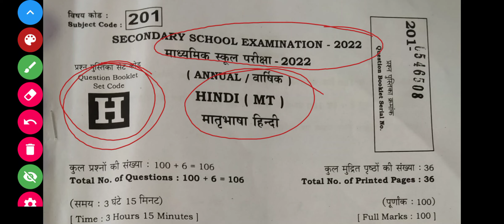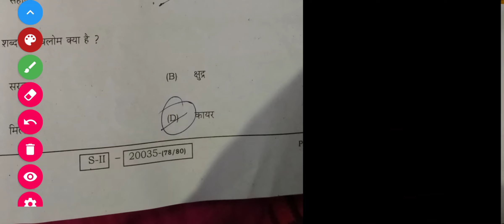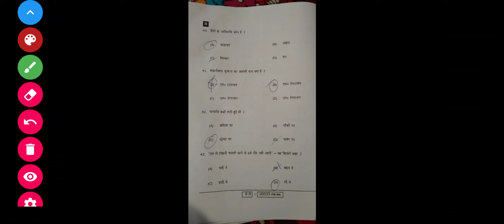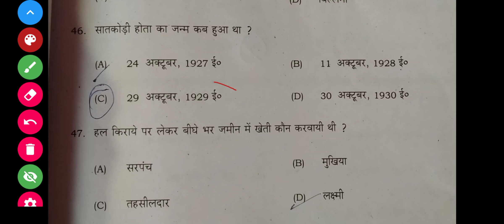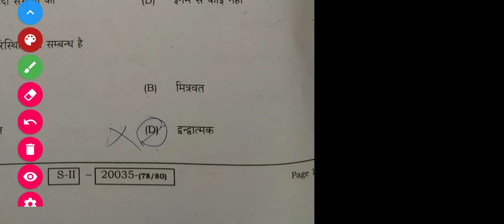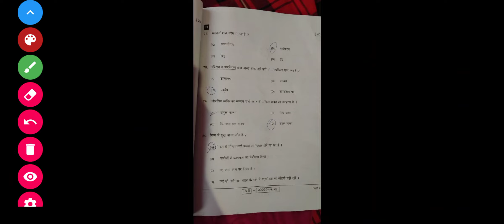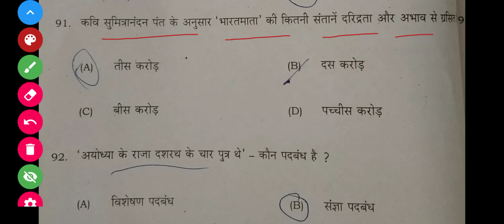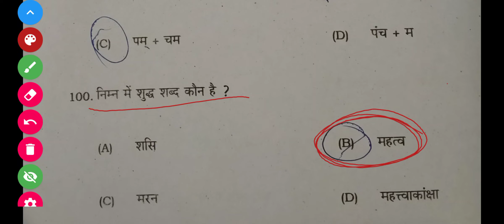10th Hindi Answer Key 2022 2nd Sitting | Bihar Board Matric Hindi Answer Key 2022 Second Sitting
Feel The Skill
@FeelTheSkill leletoon
lele toon
lele_toon 10th Hindi Answer Key 2022 2nd Sitting|| Bihar Board Matric Hindi Answer Key 2022 Second Sitting

10th_Hindi_objective_question_2022_bihar_board​ bihar_board_10th_Hindi_vvi_objective_2022​ 10th_Hindi_viral_subjective_question_2022_bihar_board feel the skill, Feeltheskill, fill the skill, filltheskil,